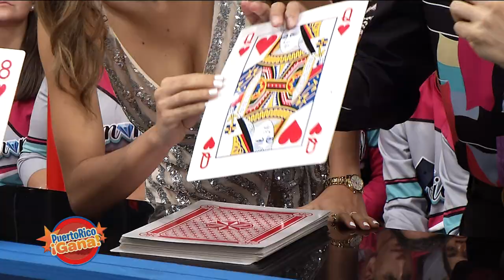Puerto Rico Gana - 11–04-2019- #2